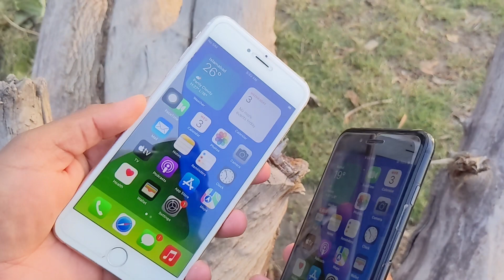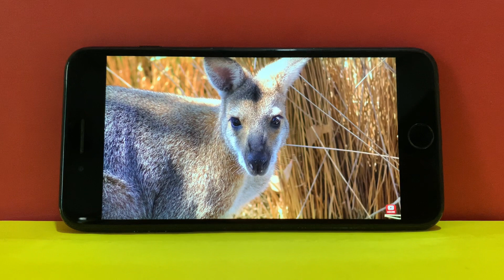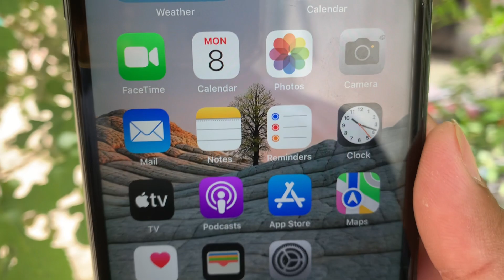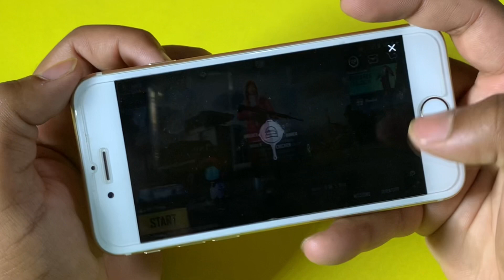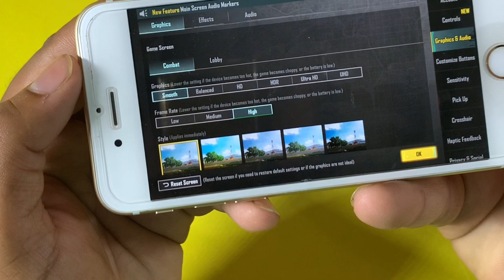iPhone 7Plus VS IPhone 6s Plus in 2023 | Detailed Comparison in Hindi | Camera Test | Gaming Test 🔥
iPhone 7Plus  vs Iphone 6s Plus in 2023 Should you buy it in 2023 in Pakistan

1. design
2. Display
3. memory
4. performance
5. Camera
6. Battery
7. Charging